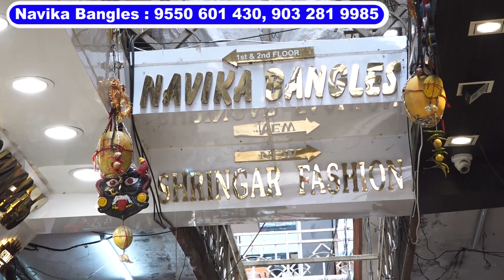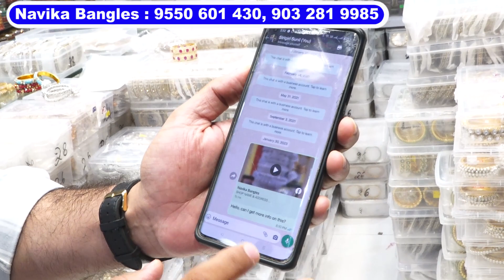Latest Trendy Wedding & Partywear Special Bangles | Begum Bazar Bangles Wholesale & Reatail Market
Shop Address :
Navika Bangles
1st & 2nd Floor, Bannaji Market